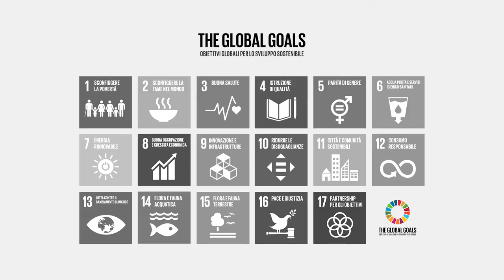Siena Summer School on Sustainable Development - Prof.ssa Alessandra Viviani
Il Goal numero 4 "Istruzione di qualità" è al centro dell'intervento "Educazione e diritti umani" della Prof.ssa Alessandra Viviani, Università degli Studi di Siena, riguardo alla tematica "Politiche per lo Sviluppo Sostenibile".
"Gli SDGs rappresentano una grande opportunità per far sì che tutti i diritti umani fondamentali, quelli riconosciuti dall'ONU dal 1948 a oggi, diventino finalmente una realtà".